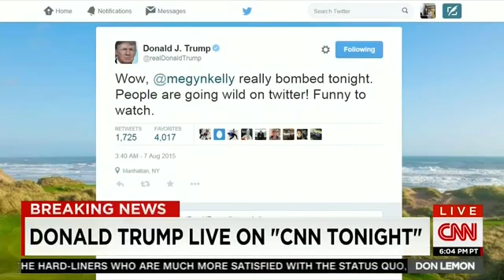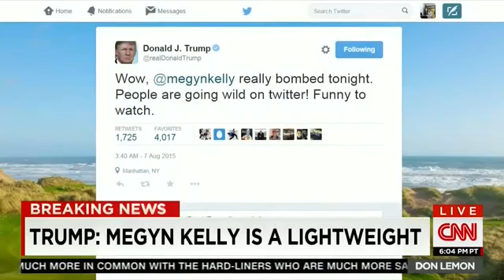Donald Trump on Megyn Kelly: ‘Blood Coming Out of Her Eyes, Blood Coming Out of Her… Wherever’